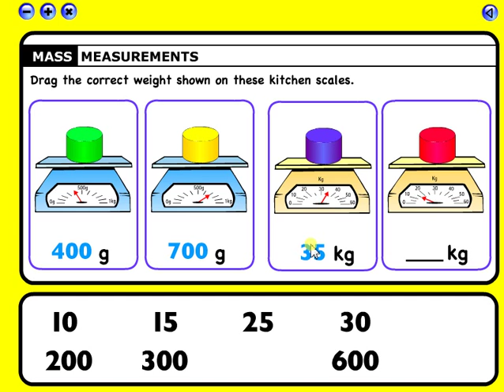Primary Maths Year 3 Activity 2 Prim-Ed Publishing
Primary Maths is a 12-book series with at least one activity for each objective of the Primary National Curriculum for Mathematics.